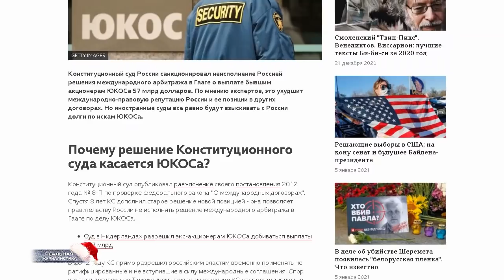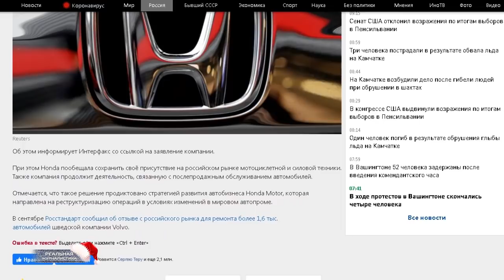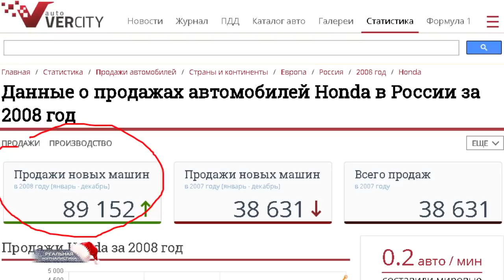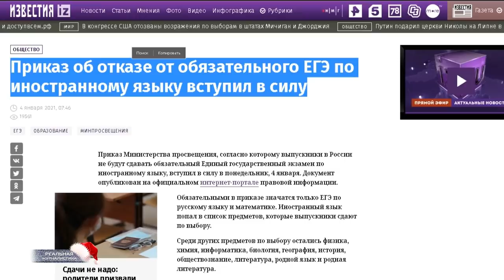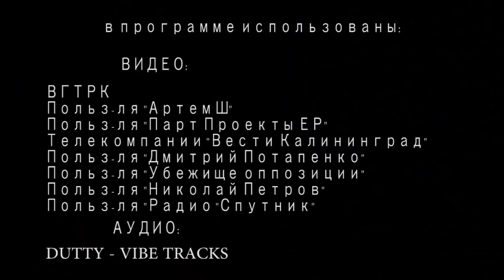Помочь США! Россия 2021: новый экономический кризис, больше нищих и безработных. Прощай образование.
Что с нами не так? Теперь мы, видимо, демократию в Америке спасать будем. Снова за счет своих пенсий, налогов и детских дотаций.
Нам врут уже в наглую. Открыто. А народ верит. Ой, у нас средняя зарплата по стране 50-ят с лишним тысяч. Тупоголовый ватник сидит у телека - да, так и есть. Мы первыми сделали вакцину от коронавируса. Она супер эффективная, лечит даже ВИЧ и онкологию в некоторых случаях. И ватник опять - да, да, да.. я не сомневаюсь. Правда, Путин и его чиновники этой вакциной почему-то не спешат прививаться. Но, ватнику же оно не важно. Ватнику в принципе ничего не важно. Главное, что деды воевале и можем повторить. А царь и Единая Россия.. да, они же нас защищают от НАТОвских солдат, что мечтают напасть и захватить наши покосившиеся деревянные сортиры на четырех сотках.